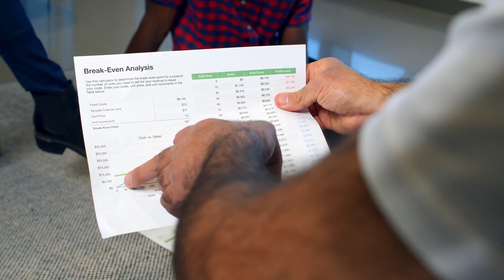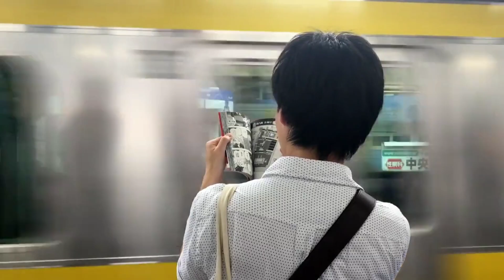Bigg Boss Telugu Popularity Poll | Second Week | Bigg Boss Telugu Updates || Mostly Telugu